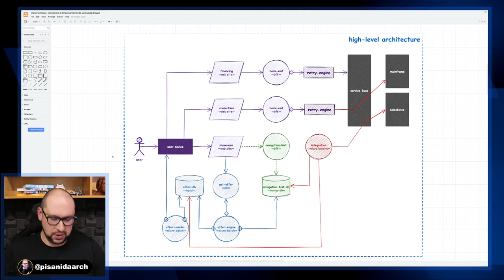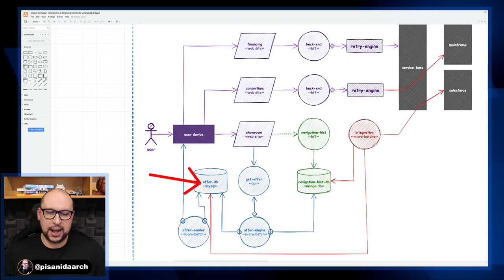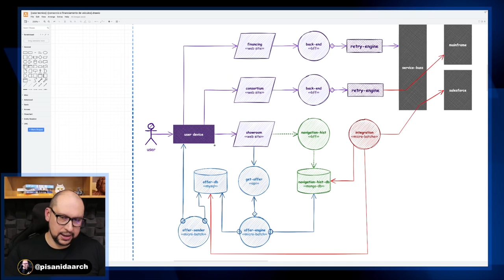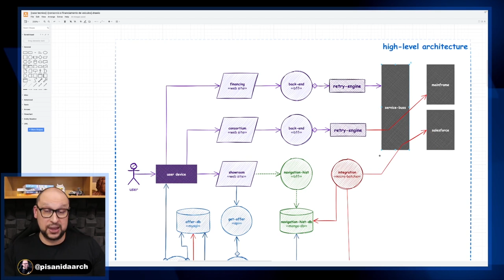Melhorando a solução de Arquitetura de Software do nosso case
As soluções de arquitetura de software são criadas por Arquitetos de Soluções e de Software, que projetam e desenvolvem soluções para atender às necessidades do negócio e dos usuários finais. Essas soluções podem incluir uma variedade de tecnologias, como linguagens de programação, bancos de dados, APIs e serviços web.

A arquitetura de software é uma área crucial para garantir que os sistemas de software sejam escaláveis, flexíveis, seguros, confiáveis e fáceis de manter. Soluções bem projetadas de arquitetura de software podem ajudar a reduzir custos e aumentar a eficiência e eficácia dos sistemas de software, além de melhorar a experiência do usuário final.

Neste vídeo, terceiro e último da nossa série sobre Case de Arquitetura de Software, eu vou dividir com você dicas incríveis que irão fazer das suas soluções de arquitetura de software verdadeiros cases de sucesso!